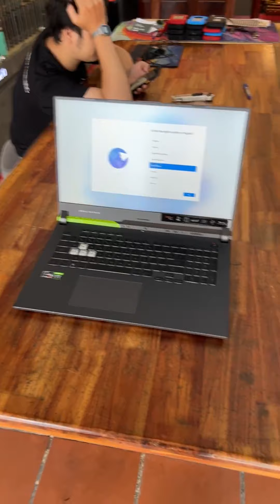Unbox ASUS ROG G713RM 2022 - CPU AMD RYZEN 7 - 360Hz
ASUS ROG G713RM តំលៃ 1580$)សេរី 2022
-អេក្រង់ 17 អុីង 360Hz
@ASUS best gaming laptop,